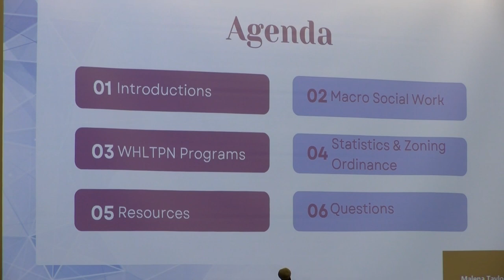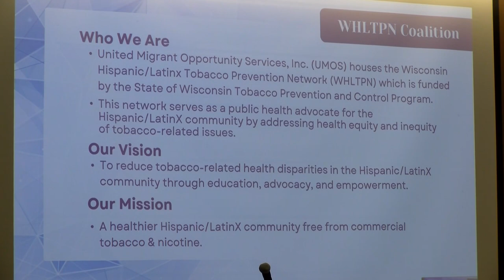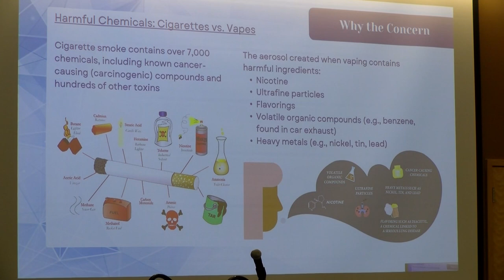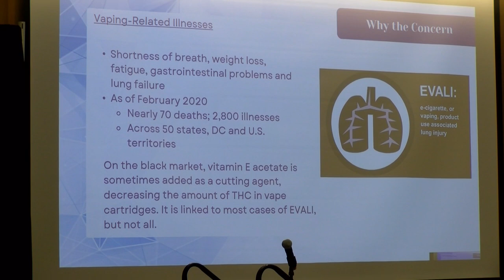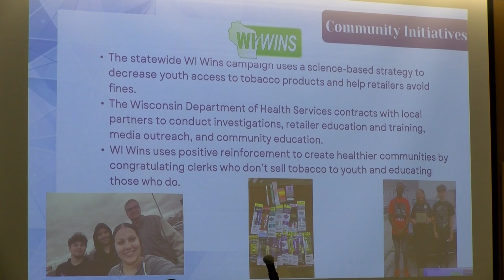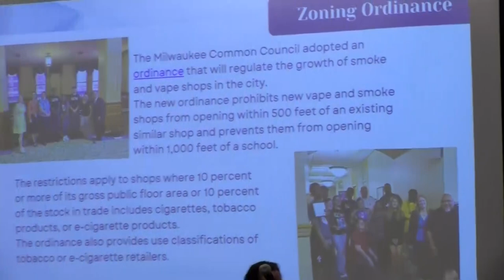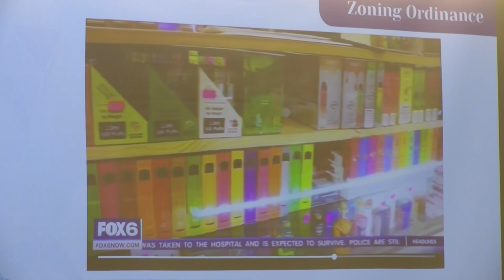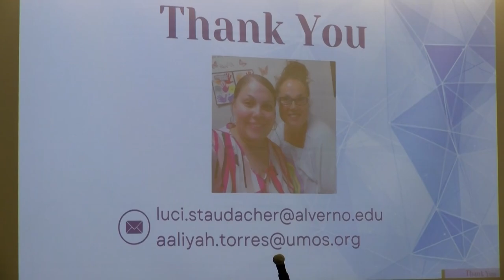Mental Health Summit 2024 Tabacco and Vaping in Latinx Community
Mental Health Summit 2024

Alverno College Feb 28, 2024

Tabacco and Vaping Harm Reduction in Latinx Community Using a Macro Social Work Perspective

Presenters:
Luci Staudacher, MSW, LCSW of Alverno College
Aaliyah Torres, BSW, of UMOS